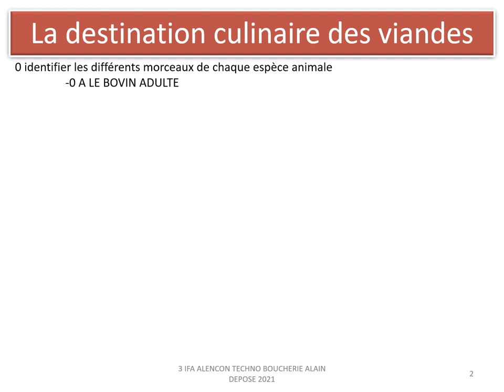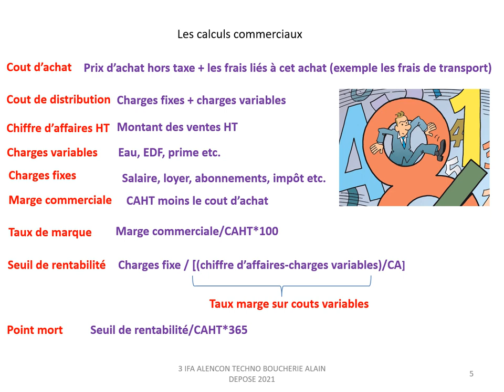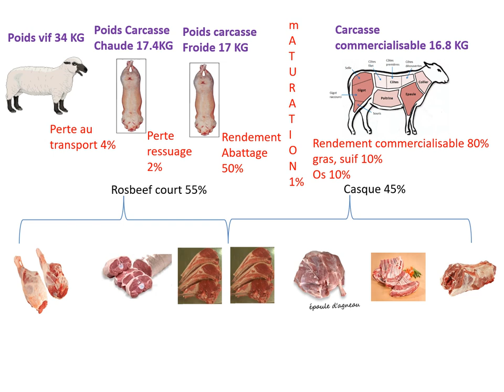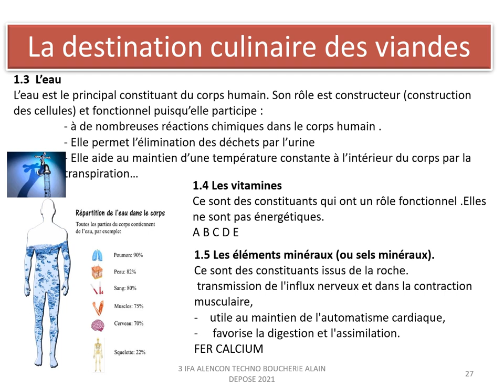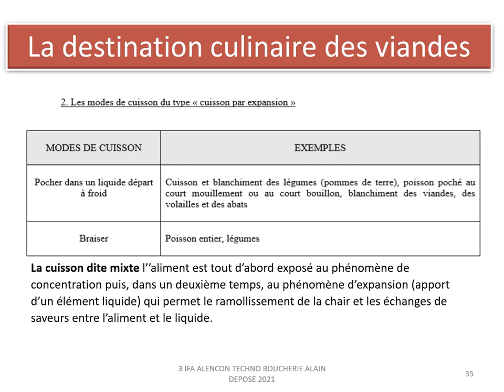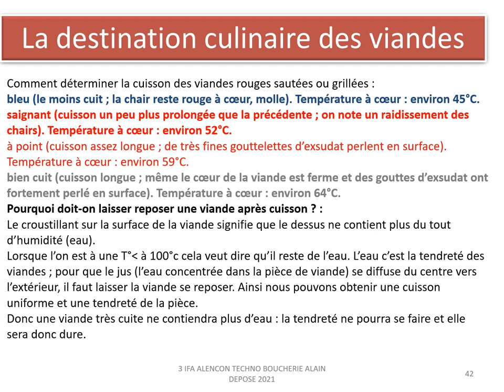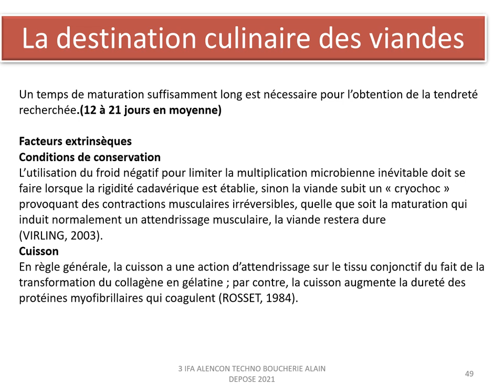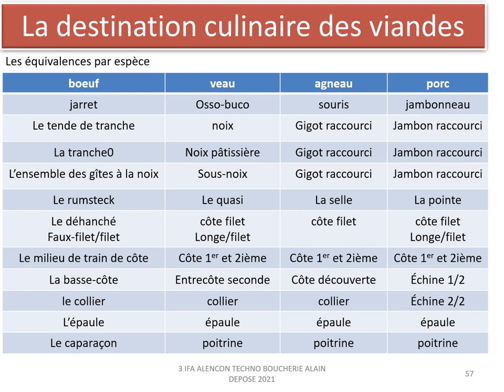La destination culinaire des viandes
Objectif : déterminer la cuisson des viandes lors d’une vente en argumentant sur la composition chimique du morceau
Objectifs intermédiaires :
A les rendements (carcasse, commercialisable et réellement commercialisé)
0 identifier les différents morceaux de chaque espèce animale
1 connaître la composition chimique des viandes
2 connaître le tissu conjonctif
3 connaître les différents modes de cuisson
4 connaître les différents type de cuisson
5 connaître les basses-cuissons
6 les qualités organoleptiques des viandes
7 les facteurs qui ont une influences sur la qualité organoleptique